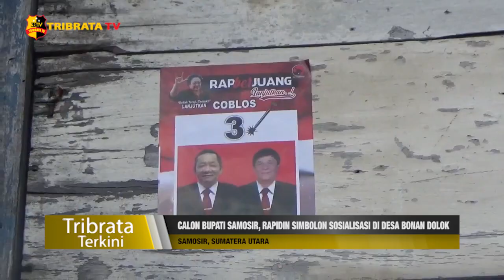CALON BUPATI SAMOSIR RAPIDIN SIMBOLON SOSIALISASI DI DESA BONAN DOLOK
Pada masa kampanye pemilihan Bupati dan Wakil Bupati Kabupaten Samosir tahun 2020, Rapidin Simbolon dan Juang Sinaga dengan sebutan rapberjuang kembali mencalonkan diri untuk periode kedua. Pasangan yang masih langgeng sejak memenangkan Pilkada tahun 2015 silam.

Dimasa kepemimpinan Rapidin Simbolon, Desa Bonan Dolok banyak mendapatkan perhatian dari Pemerintah, baik Pemerintah Daerah maupun Pemerintah Pusat. Dimana perhatian dari Pemerintah Pusat itu merupakan hasil lobby-lobby Politik yang dilakukan Bupati.

Bukti nyata saat ini sedang dalam tahap pengerjaan penataan alur sungai dan penataan bibir pantai di Desa Bonan Dolok serta pengaspalan jalan secara bertahap. Karena Desa Bonan Dolok merupakan salah satu Desa tertinggal di Kabupaten Samosir yang belum pernah merasakan jalan beraspal.

Rapidin berjanji akan menyelesaikan pembangunan jalan ke Desa tersebut jika terpilih kembali dan tidak akan memberikan harapan palsu kepada masyarakat di Desa yang digadang-gadang menjadi salah satu tujuan wisata di Kabupaten Samosir.

Tim Liputan : Dodye Sinaga

Salam Tribrata.